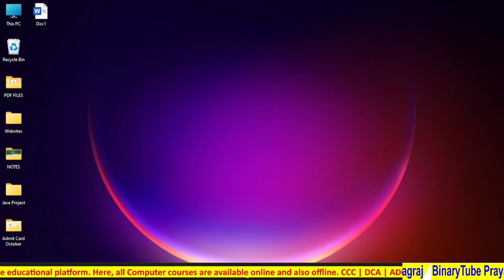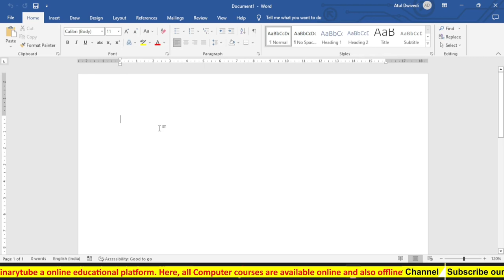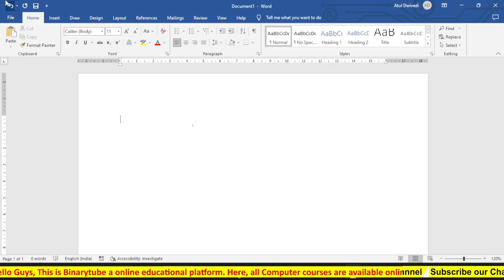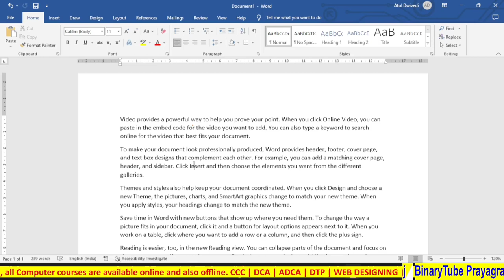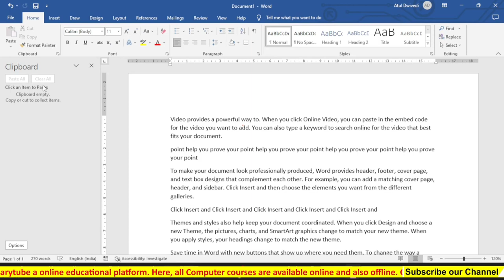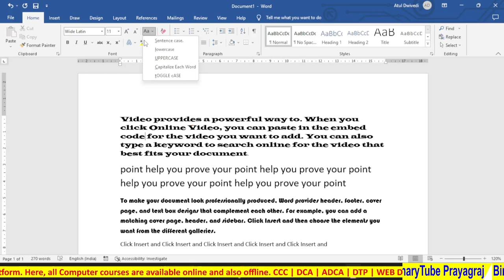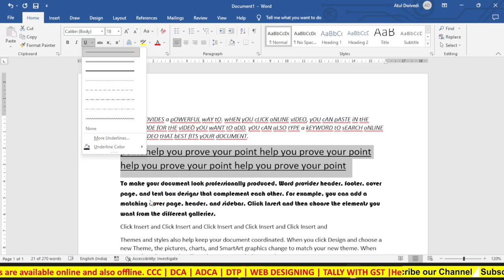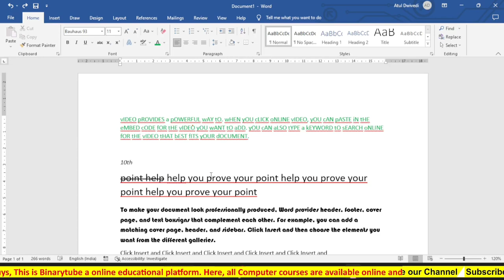Lecture - 16| KVS Computer Literacy Series| Ms-Word| 👉 लो आ गई बड़ी खुशखबरी